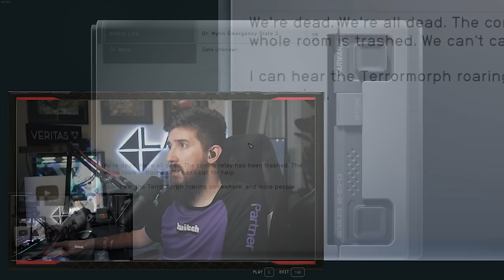Starfield is a bad game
My honest, unfiltered review of Starfield... mostly about why it's not a good game on just about every level, at least during the first few hours of gameplay. The writing, the story, the characters, the NPCs, the animations, the space flight, the RPG elements, the voice acting, everything... it's bad... and nobody should have to get 30+ hours into a game like this for it to "get good". Bethesda has no excuse. I wish I could get my $100 back.

☆ All of the music in this video was made by me - check it out on Spotify! ☆

☆ Come Say Hello While I'm Live Streaming on Twitch ☆